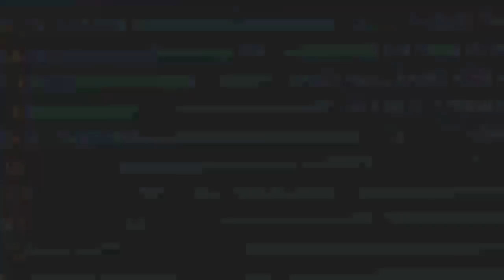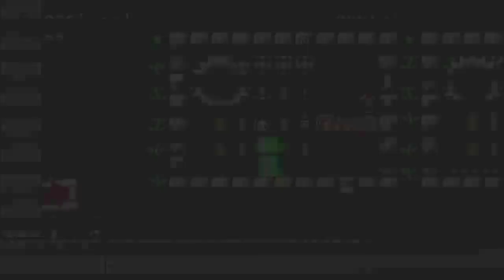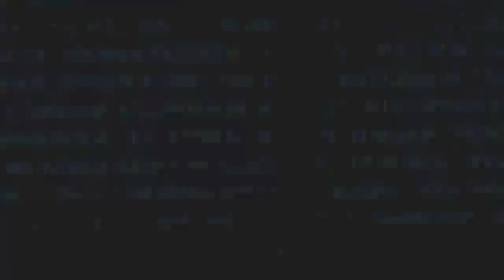"THE SADIST GAME WITH THE SADIST SAIYAN!" Rosé Goku Black Plays Mario Maker Ft. Broly!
Intro & Outro Music:
Betcha Never by Cherie
Duel of The Fates Remix